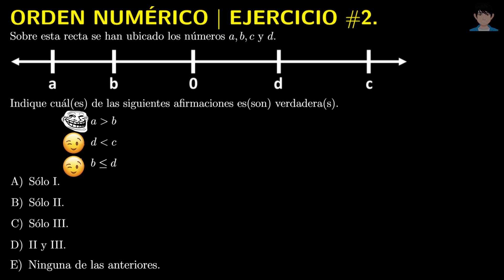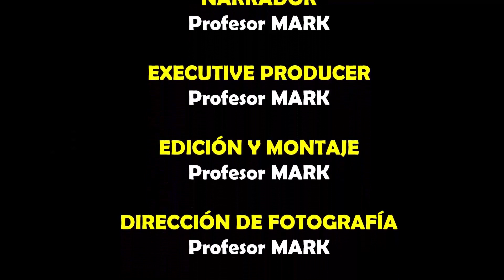Comparaciones en la recta numérica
La idea principal de este ejercicio es que si un número a es menor que un número b, entonces a se dibuja a la izquierda de b, o bien que b se dibuja a la derecha de a.